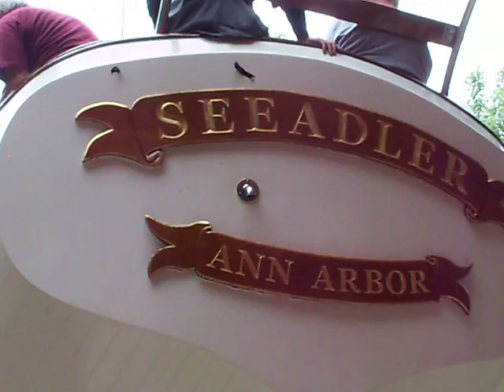YACHT SEEADLER 13.MOV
Wow!! A lot of 'trust' is in this kind of operation: trust the steel cable manufacture, trust the crane manufacture and operator; trust all those knots are secure and nothing will slip, and trust good liability coverage should negative reality grab hold in a moment;  may it be as imagined/promised.  All things considered,  human ingenuity is amazing!